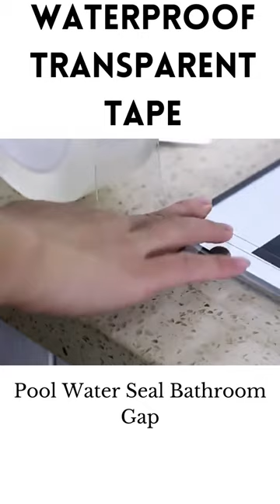Waterproof Transparent Tape | Sink Kitchen | Water Seal👍💪😱😱😱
It can be used for kitchen gas stove, sink, bathroom sink, bathtub and the gap between the wall and the edge of the wall and wall seal.
The kitchen sink self-adhesive tape is easy to use, tearing the sticker off the adhesive and sticking it at the slot at the sink.
Linear design, it can zigzag into 90 degrees right angle, which can be attached to the corner lines of the wall.
Thick waterproof acrylic adhesive, which has good stickiness, not easy to fall off, no residue left when removed.
This waterproof tape moisture mildew protector bumper strip is for corner line.

Specification:
Color: transparent.
Material: acrylic.
Size:  20mm wide * 1/3/5m long * 0.5mm thick
         30mm wide * 1/3/5m long * 0.5mm thick
         50mm wide * 1/3/5m long * 0.5mm thick

Note:
There might be a bit color distortions due to different computer resolutions.
There might be a slight errors due to different hand measurement.

Package included:
1* sink corner line tape.
for Buy Click Hare